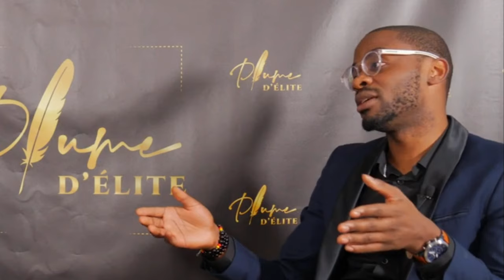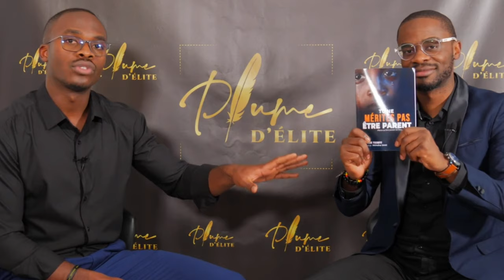Tu ne mérites pas être PARENT avec Arthur Youmou